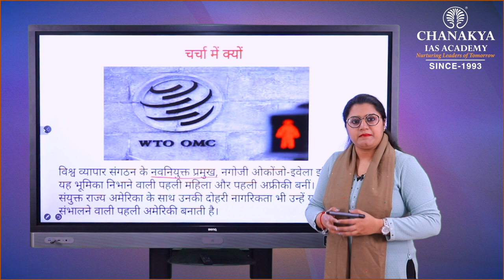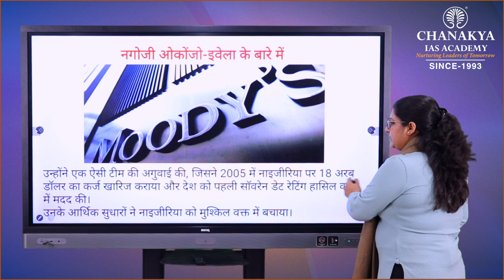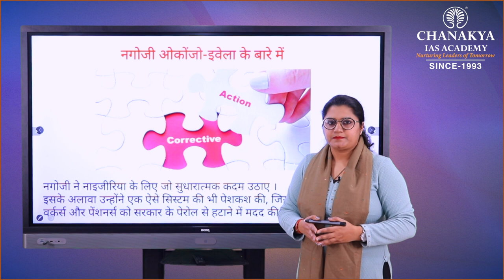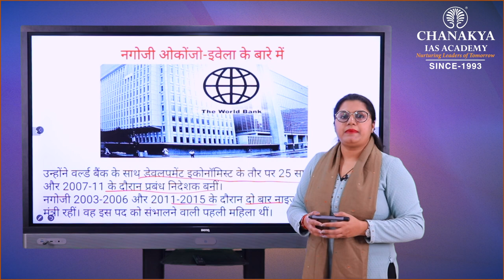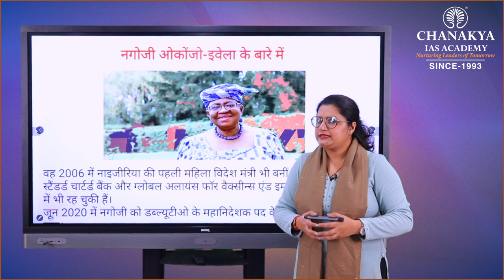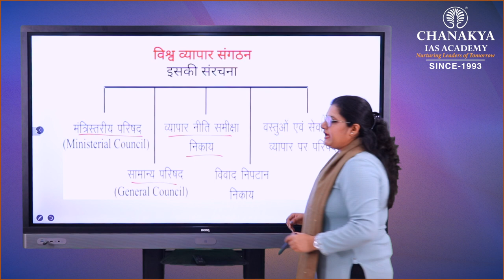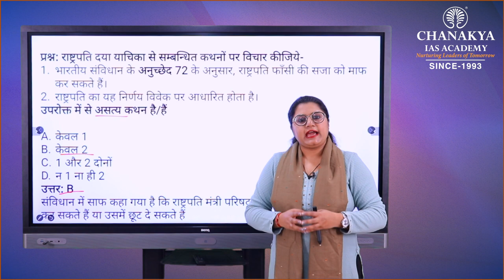Ngozi Okonjo-Iweala: Director General WTO | Current Affairs Today | 22 February 2021 | Chanakya IAS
Daily Current Affairs Today's Topic "Ngozi Okonjo-Iweala: Director-General WTO ". Ngozi Okonjo-Iweala is the seventh Director-General of the WTO. She took office on 1 March 2021, becoming the first woman and the first African to serve as Director-General. Her term of office will expire on 31 August 2025.  She is a Nigerian-American economist, fair trade leader, environmental sustainability advocate, human welfare champion, sustainable finance maven and global development expert.